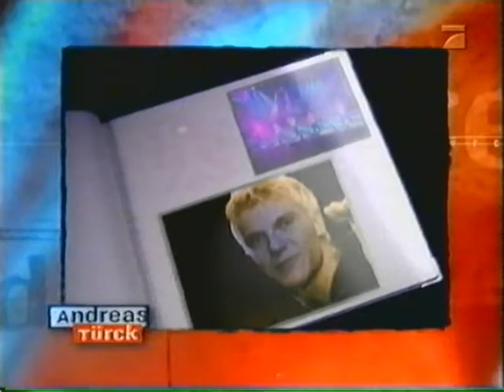Lee Baxter surprises a fan 1998 / Andreas Türck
Lee Baxter from Caught In The Act surprises his fan Tanja on German TV / Andreas Türck.